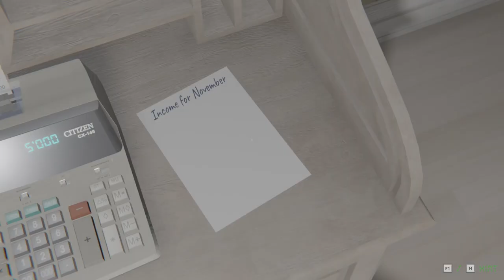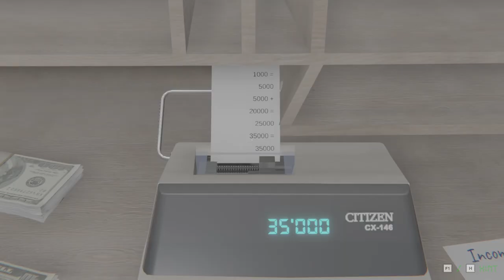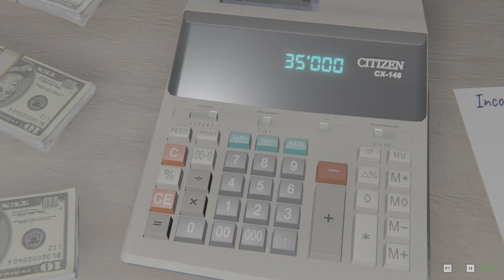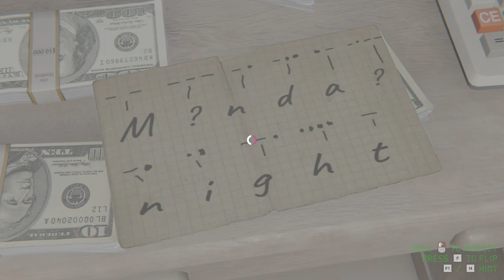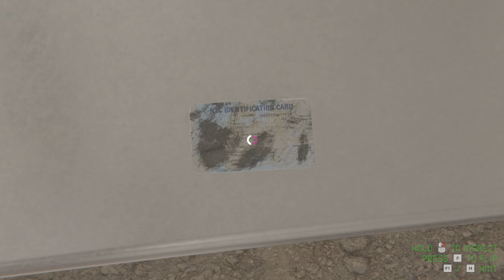DONT WATCH THIS